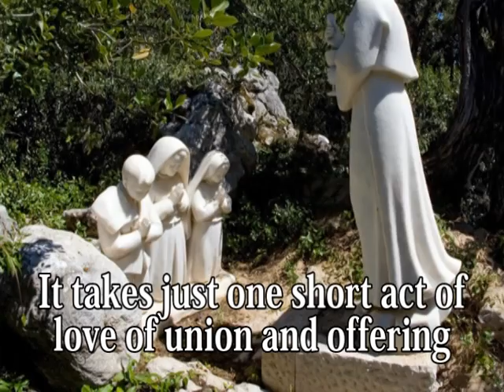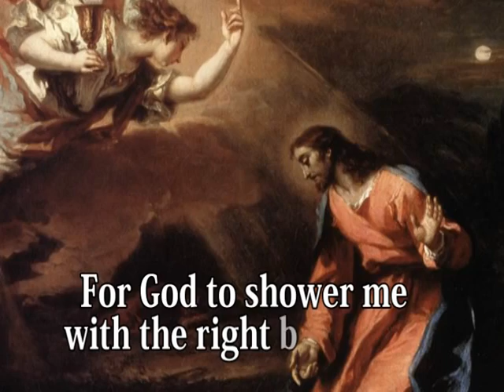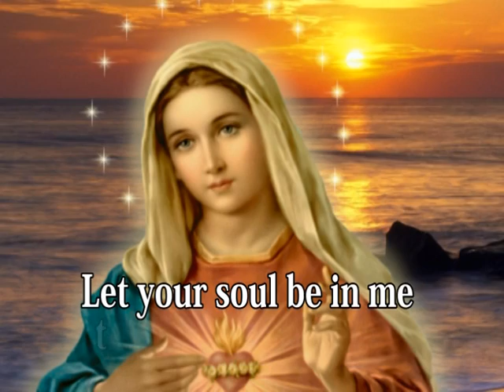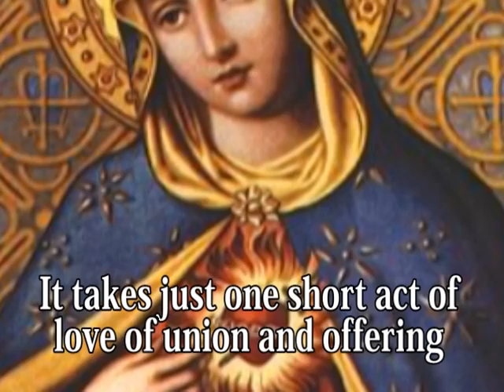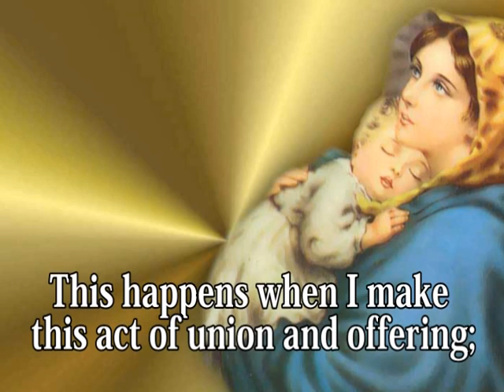I RENOUNCE MYSELF AND GIVE MYSELF TO YOU (OMS by Nick, Boyie & Mona Mansueto)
I RENOUNCE MYSELF AND GIVE MYSELF TO YOU

Composer: NICK MANSUETO

Lyricists: BOYIE & MONA MANSUETO

Intro: A – B – G#m – C#m – F#m – B – E – B

I.
     E  G#m
  Before I start to do a thing
 F#m  G#m
  I always turn to you.
       F#m  B
  No matter how I try my best
   E E7
  I renounce them all for you.
   A  B
  It takes just one short act of love
  G#m C#m
  Of union and offering
 F#m F#
  For me to be found faithful
   B  B7
  To God in everything.

II.
  E G#m
  The solemn promises of God,

 F#m G#m
  In my life, have come true.
 F#m   B
  All the blessings I receive from him
 E    E7
  I know I owe to you.
   A    B
 G#m C#m
   F#m  B
  For God to shower me
   E E7
  With the right blessings.

Refrain:
 A B  G#m  C#m

           F#m  B  E – E7
  To be moved and directed by your spirit.
  Let your soul be in me to magnify the Lord;
  F#m  B   E – B
  Let your spirit be in me to rejoice in God.

Adlib: E – G#m – F#m – G#m – F#m – B – E – E7
  A – B – G#m – C#m – F#m – B – E – B

III.
  E   G#m
  The sufferings that come my way
  F#m   G#m
  Seem easy for me to bear.
  F#m  B
  I’m inspired to offer sacrifices
  E   E7
  To show you how much I care.

   A    B
  This happens when I make this act
 G#m C#m
 F#m  B
  So as many times as I can
  E E7
  I keep surrendering.

Instrumental:  A – B – G#m – C#m – F#m – B – E

Coda:
   A  B

  A    B
 G#m C#m
 F#m  B
  E
  I keep surrendering.

A – B – G#m – C#m – F#m – B – E